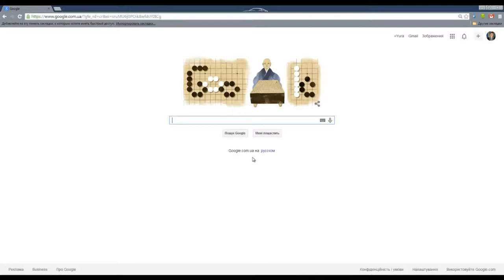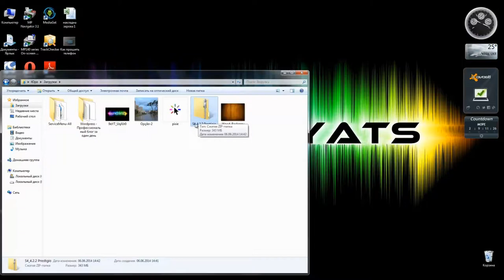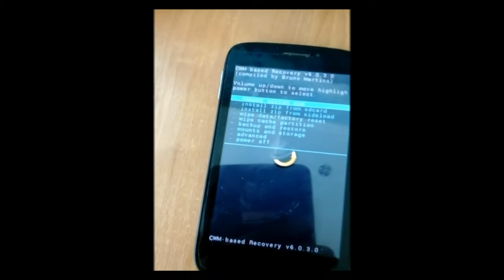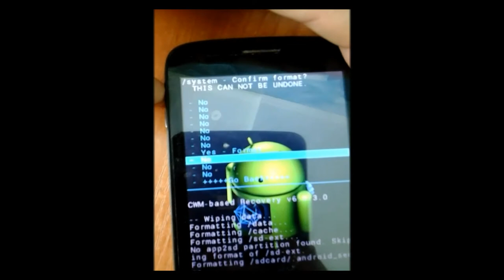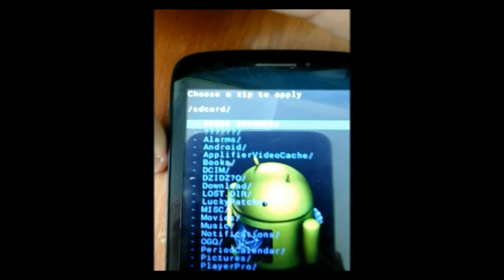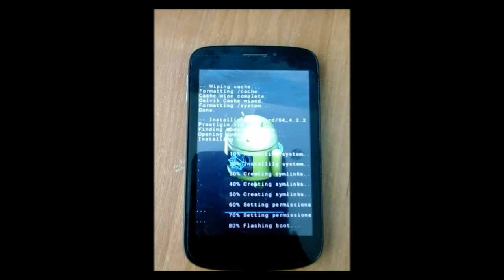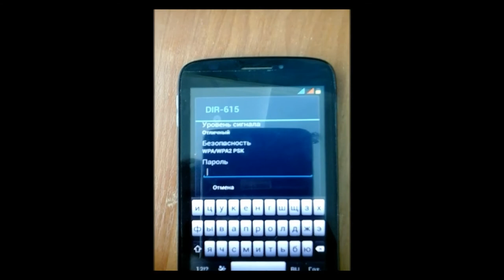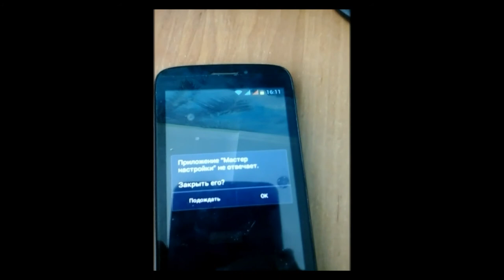Как прошить телефон на Андроид (подробная инструкция)